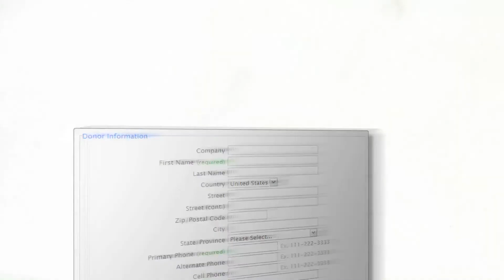Donate Your Car to AHS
Donate your car to the Austin Humane Society to help us save the lives of homeless animals in our community!